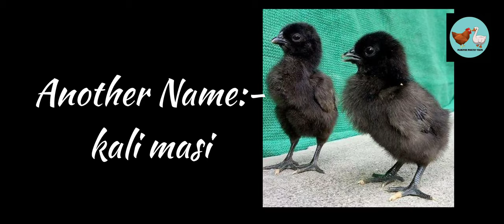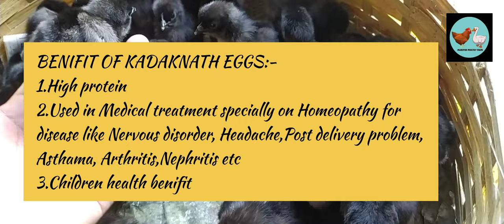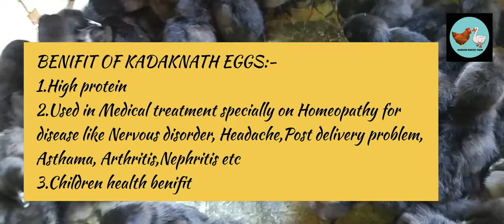Talk 16: KADAKNATH//MANIPUR POULTRY FARM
Hello Everyone, Manipur Poultry Farm is bring you the details video for kadaknath chickens.HOPE YOU ALL ENJOY THE VIDEO.

for more details or contact

TODAY'S HOST

KISHAN LAIRENLAKPAM, POULTRY CONSULTANT, MARKETING AND ADVERTISING DEPARTMENT, MANIPUR POULTRY FARM..